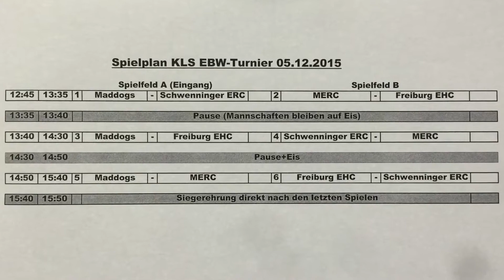MERC U10 @ KLS EBW-Turnier beim EKU (Mad Dogs) Mannheim, 05.12.2015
Mad Dogs Mannheim
Freiburg EHC
MERC
Schwenninger ERC
MERC 1. Platz

Audio-tracks:
Mad Max: Fury Road OST
* Junkie XL (Tom Holkenborg) - Brothers in Arms (Extended version)
* Junkie XL (Tom Holkenborg) - Coma-Doof Warrior (Blind Guitar-Flamethrower)